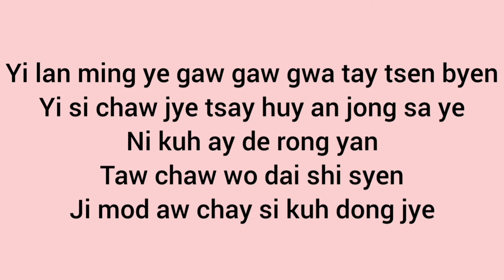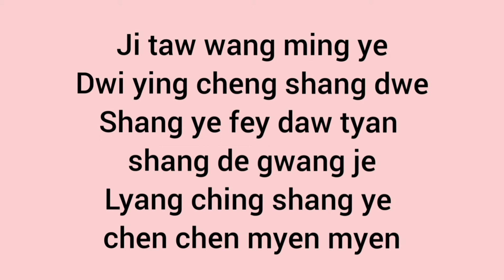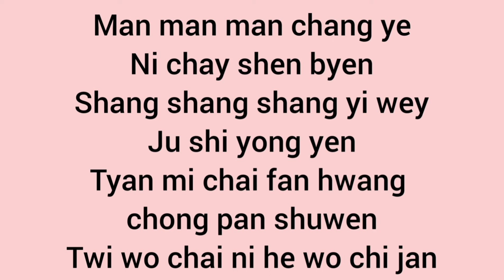[EASY LYRICS] The romance of tiger and rose - Moonlight (OPENING SONG)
Chinese Song Name: Yue Ye 月夜
English Tranlation Name: Moonlit
Chinese Singer: Shuang Sheng 双笙 Yao Yang 妖扬
Chinese Composer: Chen Xin Hua 陈欣桦
Chinese Lyrics: Zheng Ling Xu 郑凌旭

The Romance of Tiger and Rose Opening Song Easy Lyrics